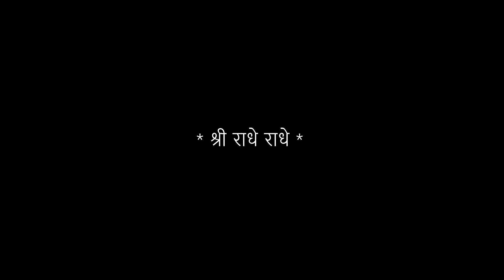संत श्री लोकनाथ गोस्वामी जी महाराज चरितावली - भाग - १ : Loknath Goswami Ji,